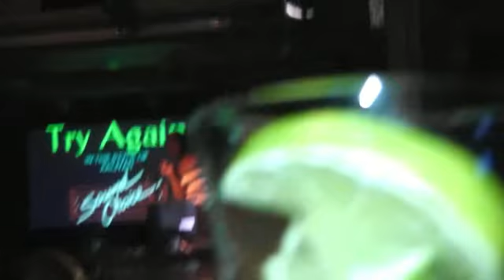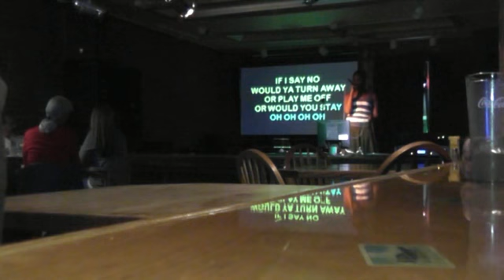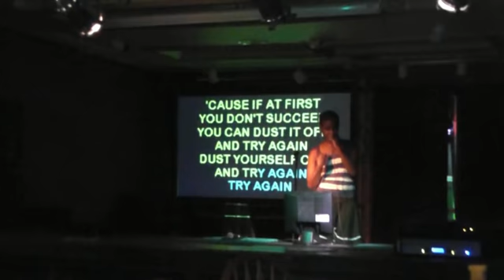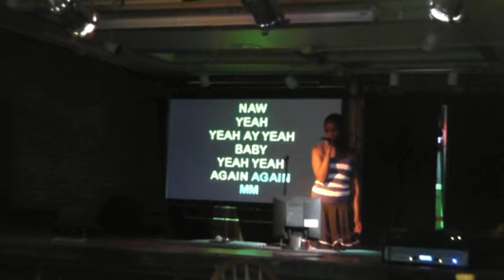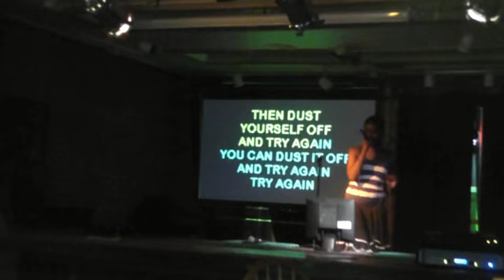Abbie Singing Try Again by Aaliyah- Karaoke Cover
Me singing on of my favorite Aaliyah songs, 'Try Again' at Thunder And Buttons.